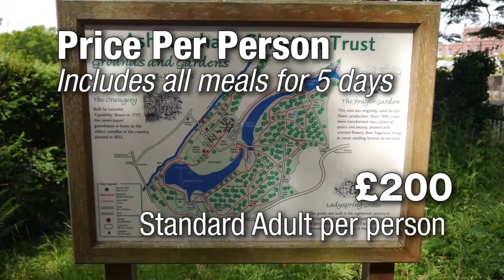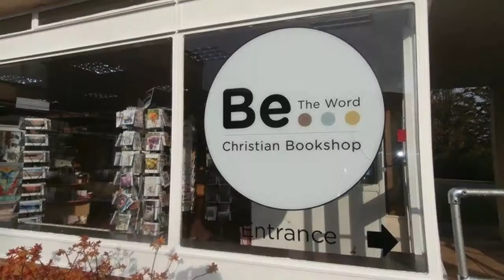Ashburnham 2016 Advert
Worldwide Mission Fellowship will be going to Ashburnham Place for a Summer Family Retreat Monday 15th -Friday 19th August 2016